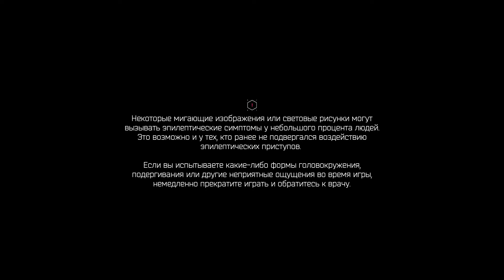Ghostrunner | Уровни 1-3 из 17 | Прохождение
Год выпуска: 27 окт. 2020
Жанр: Action / Slasher
Разработчик: One More Level, 3D Realms, Slipgate Ironworks
Издатель: 505 Games, All in! Games
Платформа: Windows

Прохожу игру Ghostrunner. Первые 3 уровня.